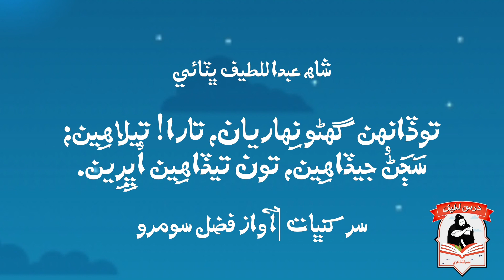Shah Abdul Latif Bhittai | Dars e Latif | سر کنڀات بيت چوويھون | Voice Fazal Soomro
توڏانھن گهڻو نِھاريان، تارا! تيلاهِين؛
سَڄَڻُ جيڏاهِين، تون تيڏاهِين اُڀِرِين.
شاھ عبداللطيف ڀٽائي